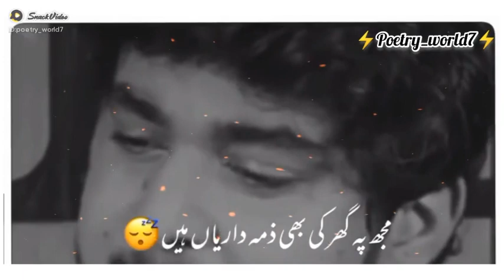Muj pe gher Ke bare Zimadare hay